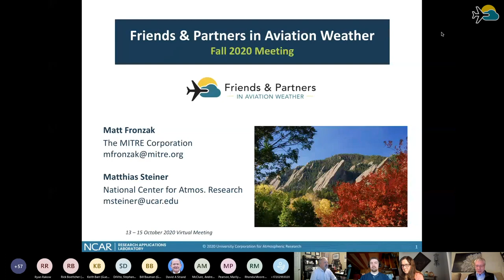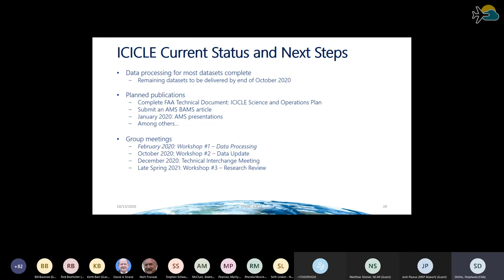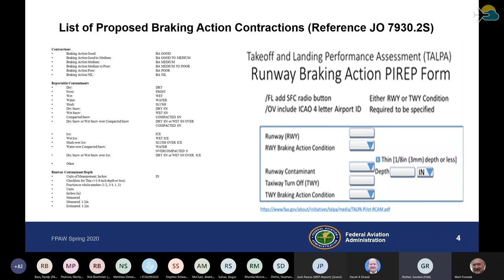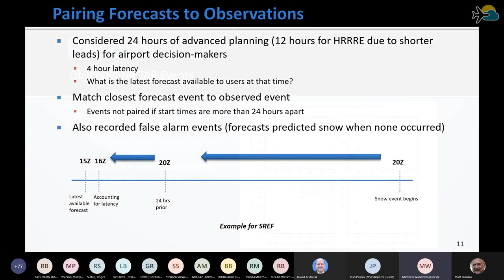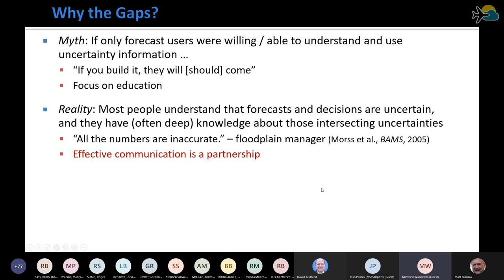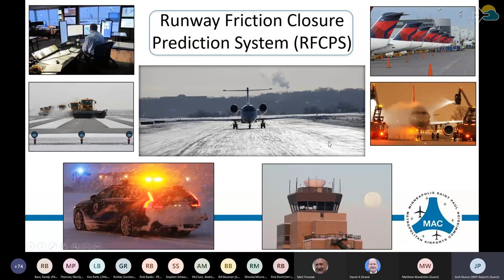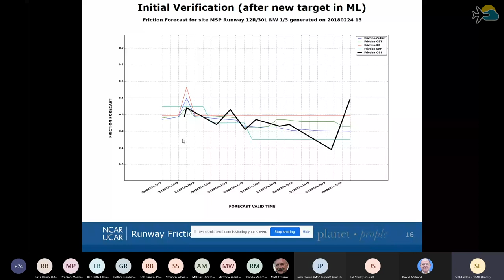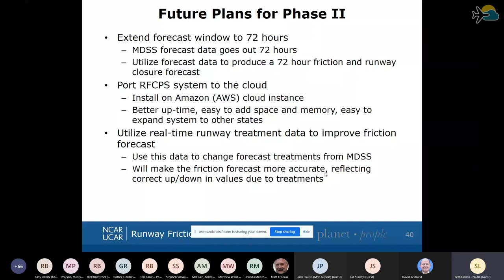FPAW Fall 2020 Meeting: Day 1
Friends and Partners in Aviation Weather (FPAW) Fall 2020 Meeting
Virtual

Winter Weather Session
Stephanie Divito - ICICLE Program Updates
Gordy Rother - PIREPS Formatting Update
Matt Wandishin - Probabilistic Forecasts for DIA Snow Operations
Josh Paurus - Runway Friction Closure Prediction System (RFCPS)
Seth Linden - Runway Friction Closure Prediction System (RFCPS)
 Aviation Industry Weather Prize
Tim Miner - 2020 Weather Prize

Emerging Weather Tools in Cockpit
Rocky Stone - Tools in the Cockpit
John Kosak - Emerging Flight Deck Weather
Bill Bauman - Weather Community of Interest (COI)
Steven Darr - ADS-B Weather Development Status Update
Walter Combs - Weather Camera Program

COVID-19 Pandemic
Mike Robinson - COVID-19 Impacts on Aviation Ecosystem
Administrative and Organizational Update
Matt Fronzak & Matthias Steiner - Updates